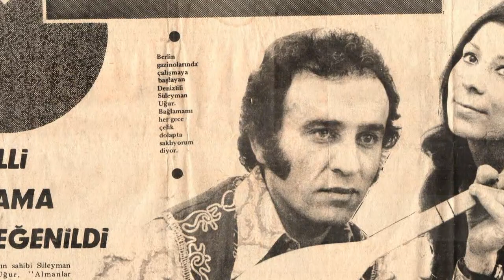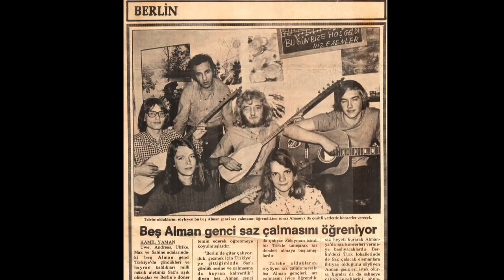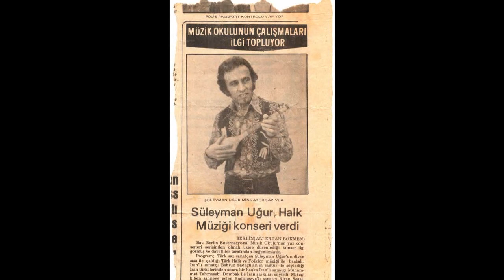SÜLEYMAN UĞUR - ÇAL DAVULCU DAVULLARIN ÜNLENSİN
ÇAL DAVULCU DAVULLARIN ÜNLENSİN

ÜNLENSİN DE DAĞLAR DAŞLAR ŞENLENSİN
BEN GİDERSEM ZALİM KÖYÜ DİNLENSİN
UZAT BUBAM ELLERİNİ ÖPEYİM
ÖPEYİM DE GURBET ELE GİDEYİM

AÇIVE DE ANAM YÜZÜM GÖRÜNSÜN
DOST AĞLASIN DÜŞMANLARIM SEVİNSİN
SEBEP OLAN SÜRÜM SÜRÜM SÜRÜNSÜN
UZAT ANAM ELLERİNİ ÖPEYİM

ENGİMEDİR BİZİM DAĞLAR ENGİME
BEN İSTEMEM GURBET ELDE ZENGİNE
VERMEDİLER SEVDİĞİME DENGİME
UZAT ABEM ELLERİNİ ÖPEYİM

TOPULAKTIR BENİM YENGEM TOPULAK
GELİP GELİR SIMASINI YIKILEK
BEN GİDİYOM GÖZYAŞIMI DÖKÜLEK
SARMEŞ YENGEM GÖZLERİNİ ÖPEYİM

BU PROJEYE KATKILARINDAN DOLAYI
AVUKAT MEHMET YATAR BEYE ÇOK TEŞEKKÜR EDERİZ.